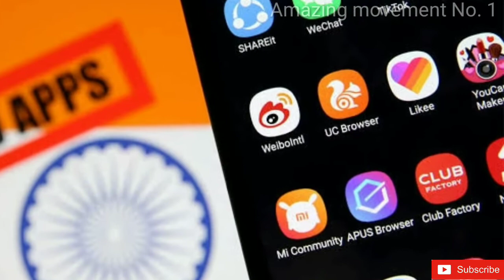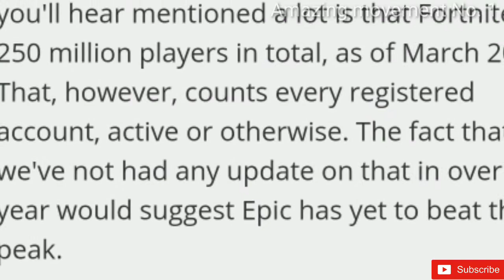क्या PUBG सचमुच Ban हो जायेगा.pubg ban हो जाए तो क्या करें!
Hi

 दोस्तों इस वीडियो के माध्यम से मैं आपको PUBG ban हो जाये तो क्या करें इसके बारे मै बताऊंगा उम्मीद करता हु ये वीडियो आपको बहुत पसंद आएगा thanks